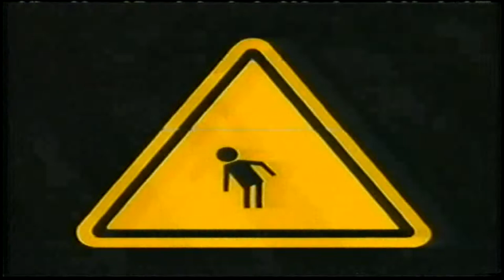Iklan MKJR-Kementerian Pengangkutan Malaysia 2002 (B. Melayu & Inggeris)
Iklan keselamatan jalan raya yang diterbitkan dan disiarkan pada 2002. Menggunakan slogan “Lihat Kanan, Lihat Kiri, Lihat Kanan, Lintaslah Dengan Selamat”, iklan ini memberi pesanan supaya jangan melintas seperti seekor ayam. Slogan tersebut juga diketengahkan oleh Kementerian Pengangkutan untuk beberapa versi yang lain pada sekitar 2002 untuk pelajar sekolah sebagai kumpulan sasaran selain slogan itu diketengahkan 3 tahun selepas slogan “Tunggang Dengan Cermat, Ingatlah Orang Tersayang” (1998) dan juga 2 tahun sebelum slogan “Anda Mampu Mengubahnya” diketengahkan pada 2004.